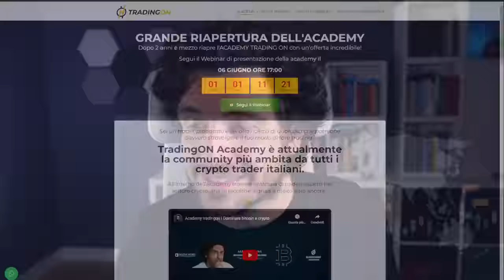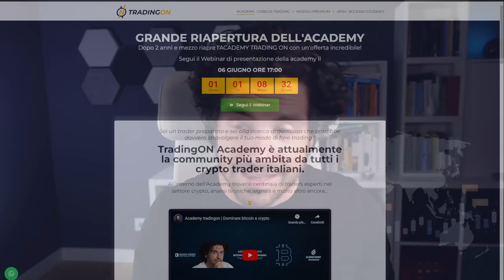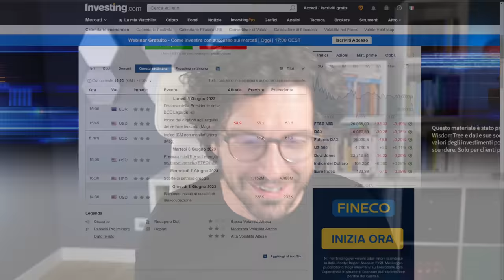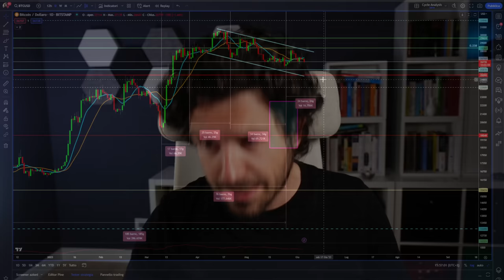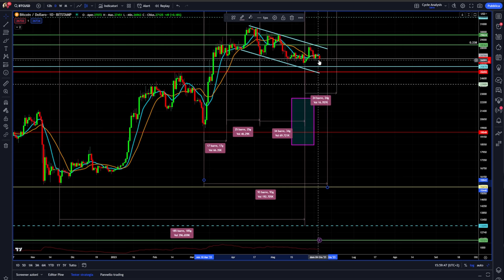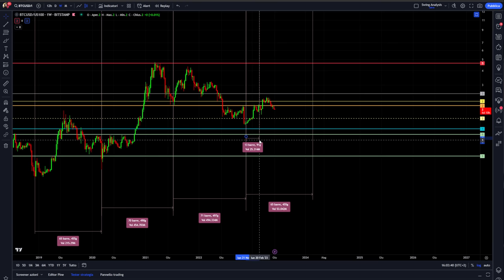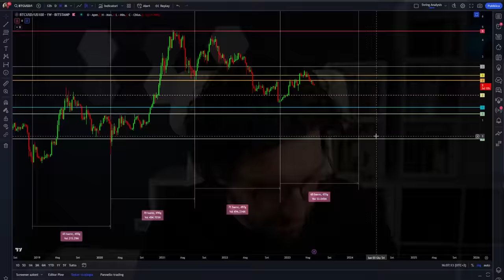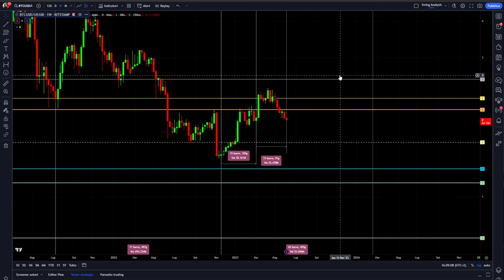BITCOIN PERICOLO | Cosa succede se NASDAQ 100 CROLLA?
Bitcoin è in pericolo? Cosa succede se Nasdaq 100 crolla?
Analisi di uno dei grafici più importanti per bitcoin.
News analisi ciclica e previsioni crypto
Stay Crypto

ATTENZIONE RIAPRE ACADEMY
SEGUI IL WEBINAR DEL 06 GIUGNO ORE 17:00

00:00 Intro
01:00 RIAPRE ACADEMY 🔥
03:20 Cosa succede se Nasdaq 100 crolla?
05:00 I dati macro della settimana
06:00 KLa Fed non alzerà i tassi?
07:00 Analisi ciclica news e previsioni bitcoin
14:00 Il grafico crypto più importante per i prossimi 3 mesi

LA MIA ATTREZZATURA VIDEO: